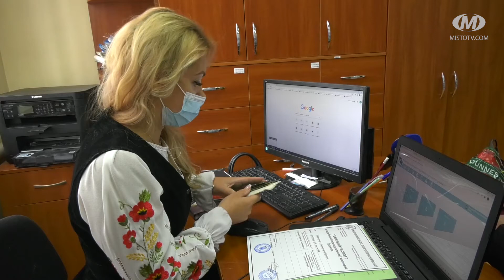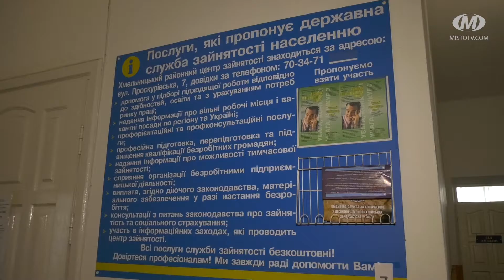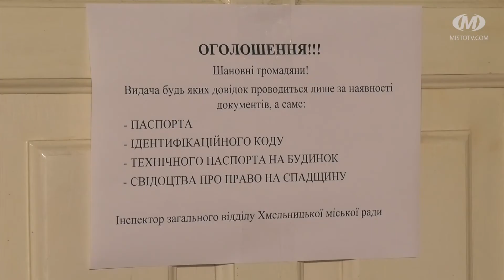Ближче до людей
Адміністратори міського ЦНАПу виїжджають у села. Прийоми в старостинських округах проводять щобудня. Аби жителі не їхали до Хмельницького за довідкою чи дозволом.